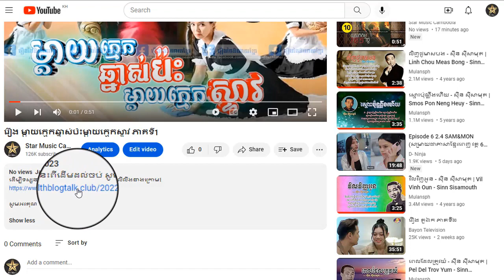រឿង ម្តាយក្មេកឆ្នាស់ប៉ះម្តាយក្មេកស្ទាវ ភាគទី29